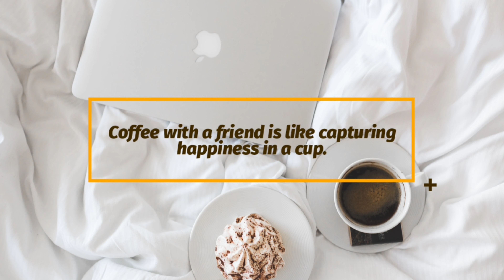Coffee Captions | Coffee Captions For Instagram | Coffee Quotes For Coffee Lover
Coffee Captions | Coffee Captions For Instagram | Coffee Quotes For Coffee Lover | Coffee Quotes | Quotes On coffee ?? Here in this video I'm Sharing with you guys some of Best Coffee Instagram Caption Ideas that you should definitely use with Instagram.

QUERIES SOLVED ✔️✔️
coffee captions
coffee captions for Instagram
coffee quotes for coffee lover
coffee quotes
coffee caption
top morning coffee quotes that i like
quotes on coffee
morning coffee quotes
top morning coffee quotes
best coffee quotes
best coffee Captions
beautiful collection of coffee quotes
coffee quotes for morning
coffee quotes for Instagram
coffee captions ideas
coffee quotes ideas
funny coffee quotes
quotes about coffee
coffee
captions